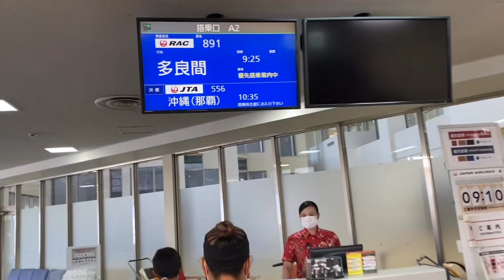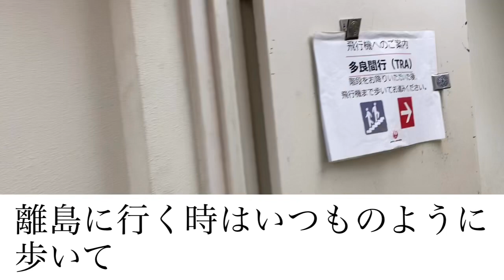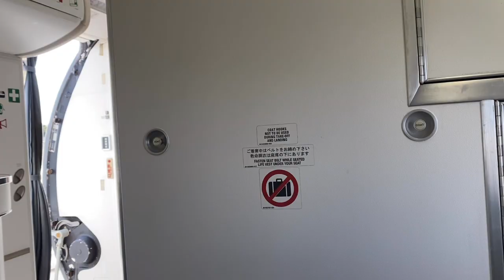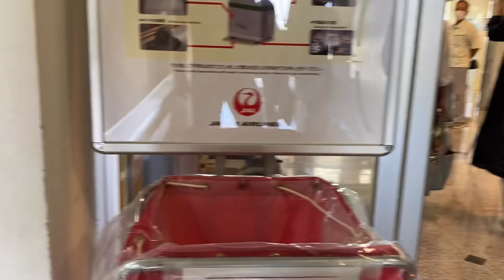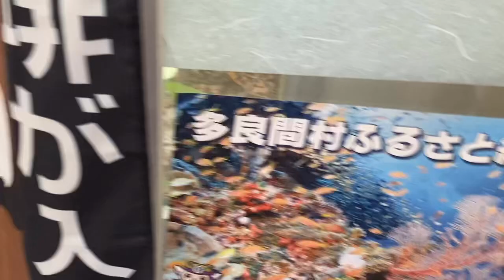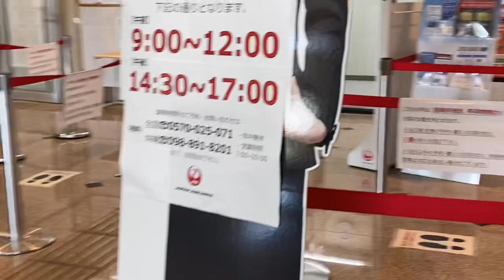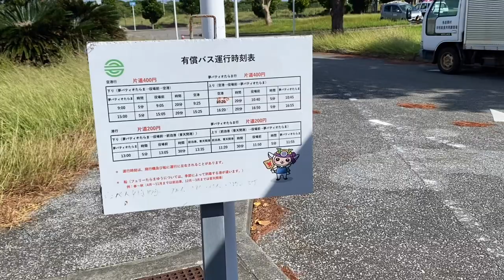多良間島【日本国内2位の短距離路線ノーカット】宮古島＝多良間島。15分フライトをJALの子会社琉球エアコミューターで旅行フライト。南大東＝北大東の次に短い路線.右側席が絶好の景色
南大東＝北大東の9マイルの次に短い路線が宮古島＝多良間島の39マイル。たった15分のフライトですが、ノーカット映像で。